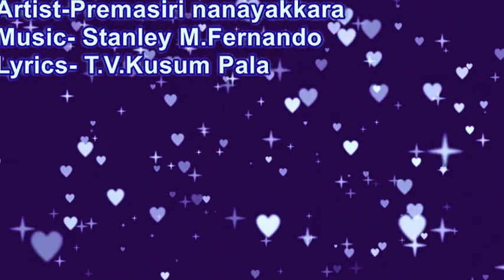Bodu bathi gee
Artist -   Premasiri Nanayakkara
Lyrics -  T.V.Kusum Pala
vedio created by- Sandamali Talawinne